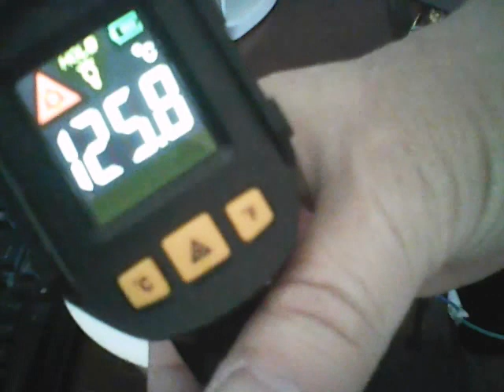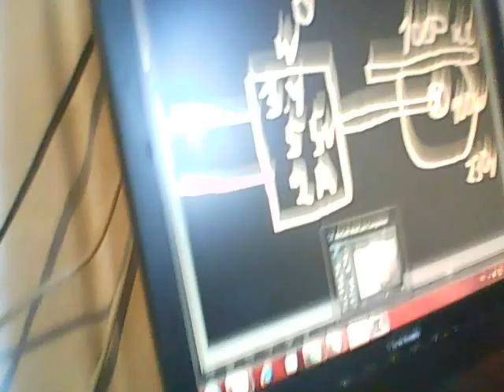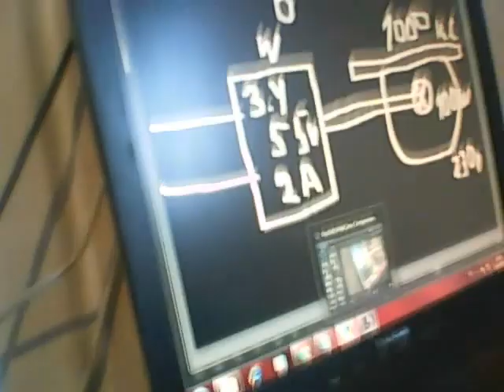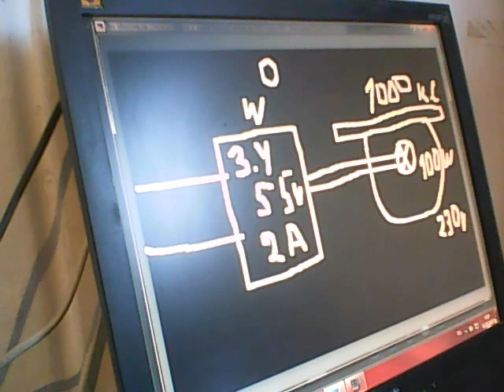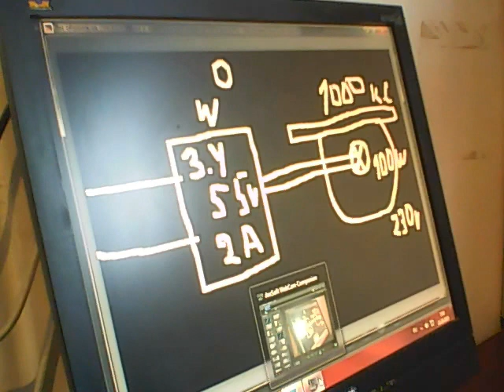РЕПТИЛОИДЫ В УЖАСЕ !!! БЕЗ ПЛАТНОЕ ОТОПЛЕНИЕ Free heating